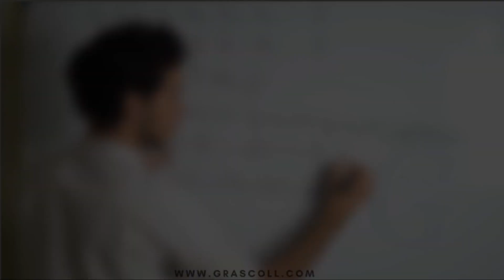الهندسة الطبية - سلسلة تعريف الأقسام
شكر خاص إلى: م/ إسماعيل
 معيد بقسم الهندسة الطبية بالجامعة الحديثة للتكنولوچيا و المعلومات

انترو 0:00
تسمية القسم 0:30
المواد اللي هتدرسها داخل القسم 0:41
مجالات الشغل 1:13
ازاي استعد لسوق العمل 5:37
نصيحة أخيرة 6:10